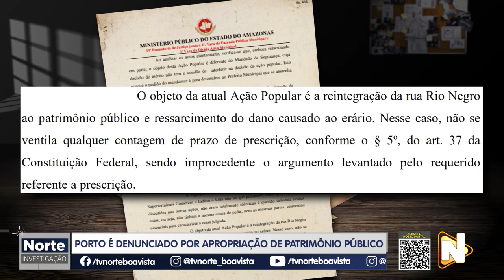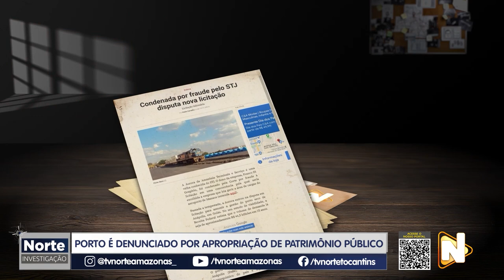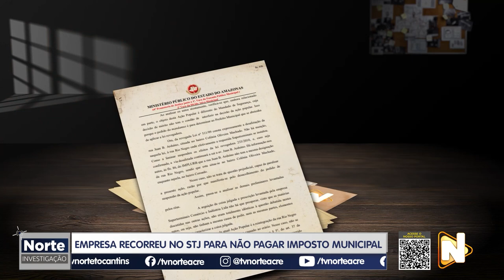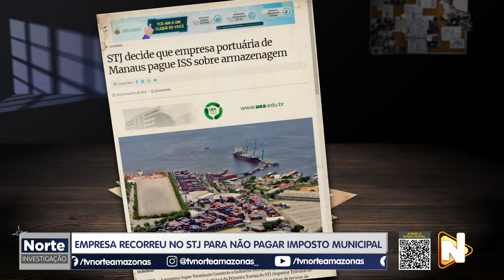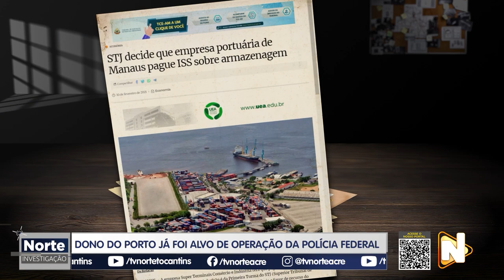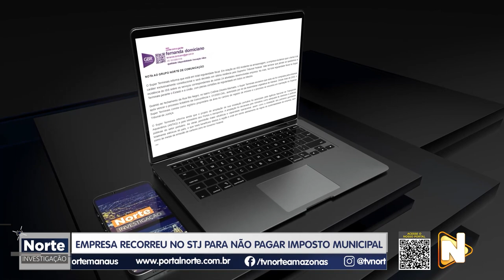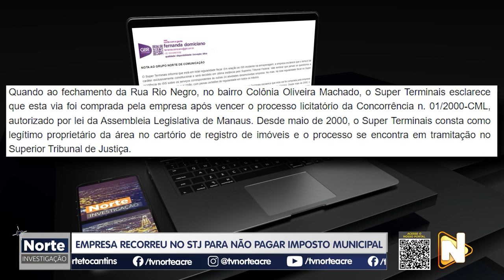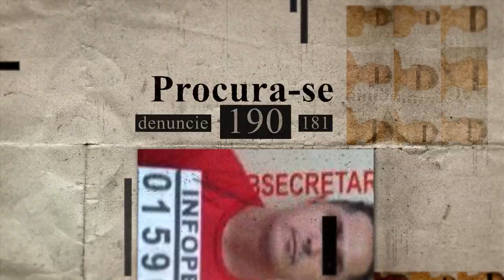NORTE INVESTIGAÇÃO - 29.07.23 - PORTO É DENUNCIADO POR APROPRIAÇÃO DE PATRIMÔNIO PÚBLICO.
No programa Norte Investigação deste sábado (29), vamos apurar a denúncia sobre uma empresa portuária do Amazonas que é suspeita de sonegação de impostos e privatização ilegal de uma rua pública.

O Norte Investigação teve acesso a documentos, em que mostram que o Porto Super Terminais na época estava registrado no nome do empresário Franco Di Gregório que foi alvo da Operação Daia realizada pela PF.